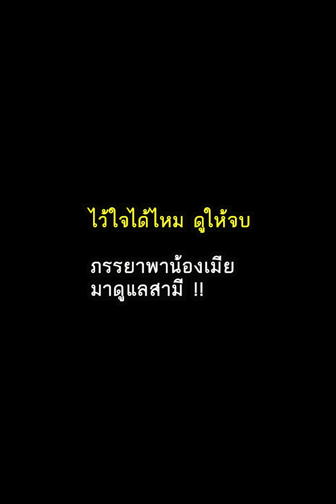ภรรยาลองใจ พาน้องเมียมาฝากสามี (ละครสั้น)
ภรรยาลองใจ พาน้องเมียมาฝากสามี